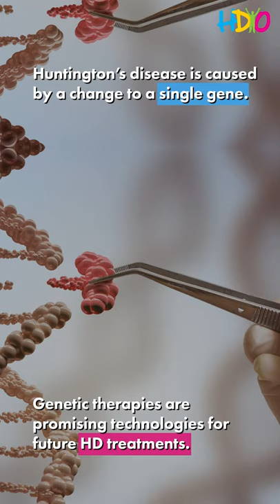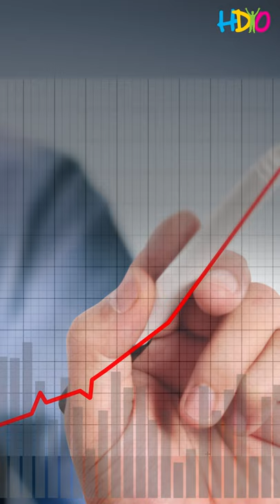HDYO Research Series - Another Tool In the Box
Another tool in the box: Creation of a molecular “dimmer switch” advances gene editing. A new system has been developed that allows researchers to fine-tune gene expression with oral drugs, work that provides a powerful tool for gene editing.